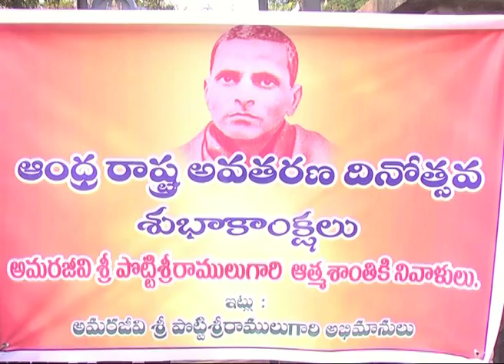Amarajeevi potti sriramulu birth anniversary celebrations at tirupati